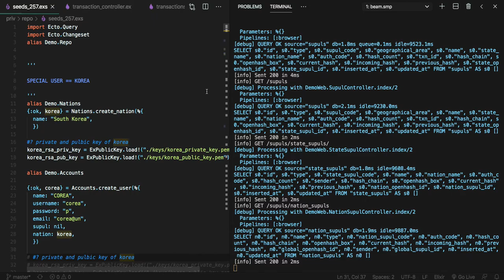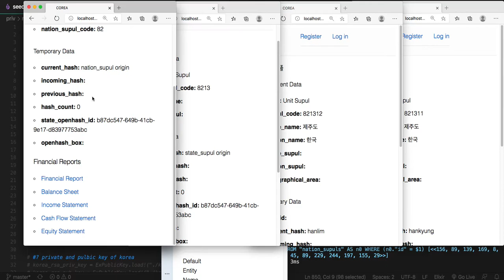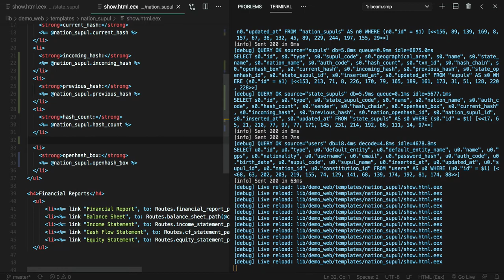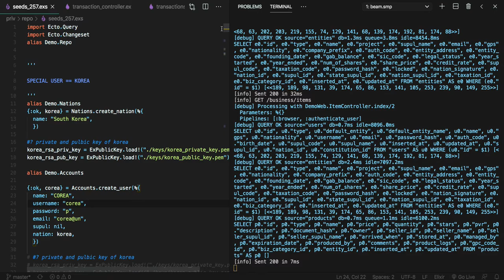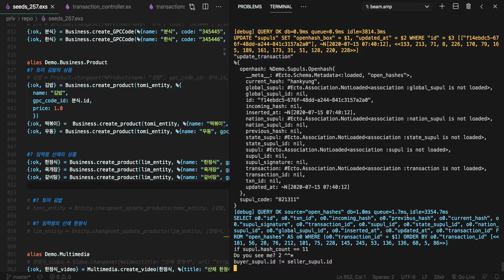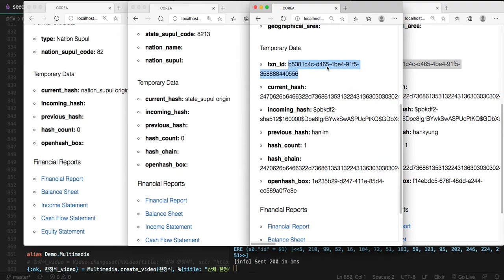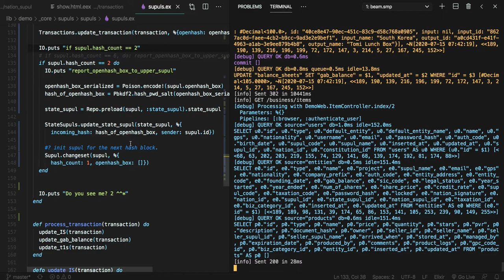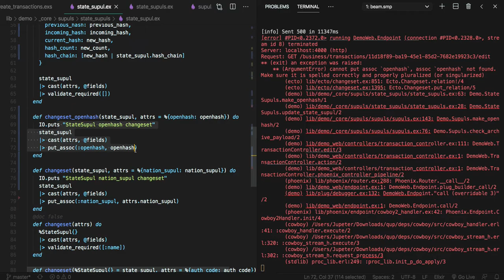[전자여권] 309 - Openhash(5/5) 코드 시연